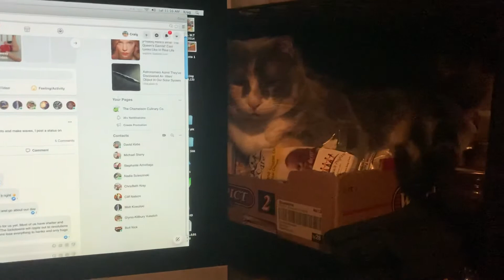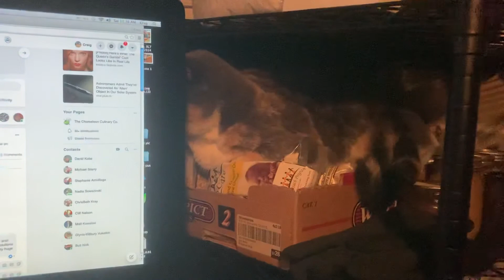Mittens the Cat finds new place to lay down in my home office